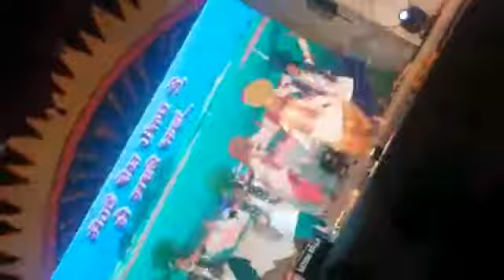Performed Bhangra in Annual function at MGN Public School, Jalandar